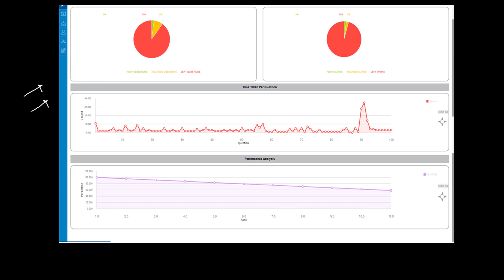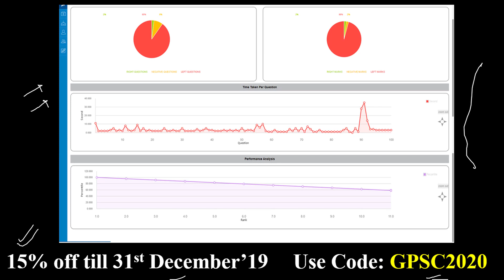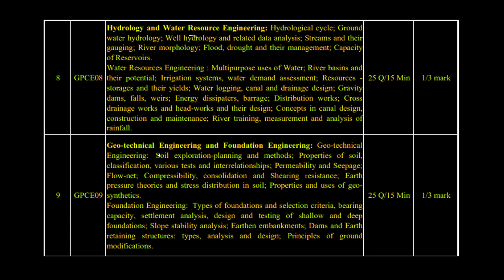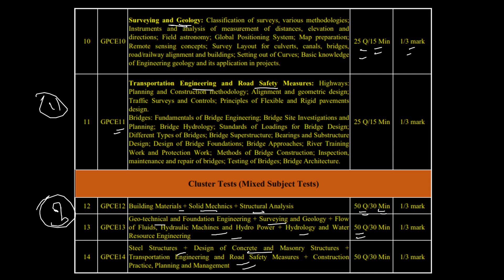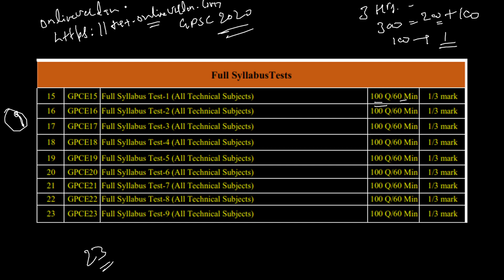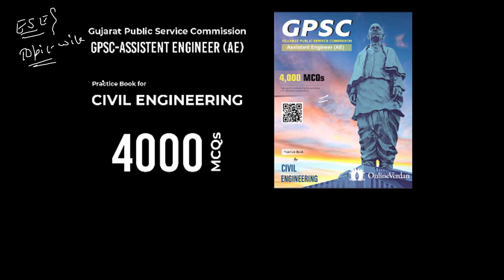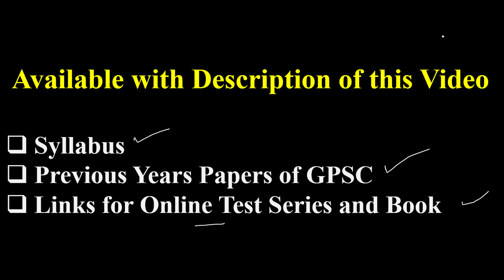How To Do Preparations for GPSC Assistant Engineer Civil | Best Book | Online Test Series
How To Do Preparations for GPSC Assistant Engineer (Civil Engineering), Best Book, Best Online Test Series for GPSC Assistant Engineer (Civil Engineering) Exam.

2. Amazon